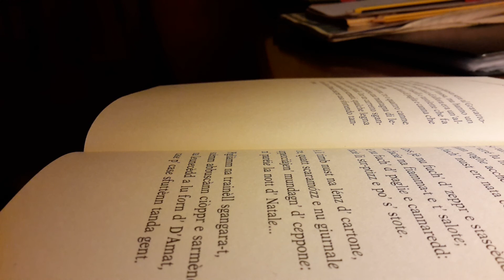I fuochi di San Giuseppe di Domenico Chieffo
LI FUCH’ D’ SAN GIUSEPP
San Giusepp…
So’ turna-t stasere au Gravattone
P’ veré lu meglie fuch’ d’ Venosa;
hann voglie acché dèicie sti uaglione,
lu fuch’ nust ere nata cose.
Coss jè nu fuch’ d’zeppr e stascèdd
Ca facie na fiamma-t e t’ salote;
Coss jè nu fuch’ d’ paglie e cannaredd:
facie li str-ptizz e po’ s’ stote.
A li timb nust na lenz d’ cartone,
tre, quatt scaramo’zz e nu giurnale
appecciàjen mundagn’ d’ ceppone:
m’ paréie la nott d’ Natale…
Pigliàmm na trainèll sgangara-t,
scèmm abbuscànn’ ciòppr e sarmènd,
na leuncèdd a lu forn d’ D’Amat,
case p’ case sfuttènn tanda gent.
L’o’tem jurn scèmm a la cambagn’,
Sand Sciùscie,Vignale,Canalicchie
E je curréie apprìss a li cumbagn’
Lu mbrell sfascia-t e lu pérepicchie…
Tott la léun po’ s’nzumelàje
Abbàsc’ a lu ceddàre d’ papanonn:
ddà Felecett non scennéie maje
pécché s’appauràje d’ lu papòunn.
Lu jùrn d’ la fest a la prim’ore
già ere bell’e prond lu pagliare
s’ la verèie tott z’ Diadore
ca l’accungertaje com’a n’autàre.
Lu fuch’ s’appicciàje vers la sere
‘ndra lusch’ e brusch’, a l’Avemmaréie,
lu vent-cidd d’ la primavere
‘ncapricciàje rr’ fiamm e s’ n’ scéie…
Chiù tarde, da rr’ case du largone
anzévn rr’ femmen’ a one a one
ch’ rr’ seggetèdd mmane e lu sciarpone
e s’arrutàvn attorn a lu ceppone.
Na scalfato’re, nu crosch’ e na pata-n,
nu b-cchìre d’ véin e na canta’t,
lu r-ganètt d’ mast Caìta-n
passaje allegramend la sera-t.
Po’ vers mezzanott a one a one,
rr’ seggetèdd mmane e na palett
rr’ femmenoccie p’ benedizione
purtàvn lu fuch’ d’ San Giuseppe.
Je, murt d’ sunn com’a Ciaciònn,
Scéie stanch’ d’ fuch’ e d’ cantìcchie
Appéis’ a la vandère d’ mammanonn,
li cauzùne cort e lu perepìccie…
di Domenico Chieffo.
da L'acqua d' la funtanedd
Traduzione tratta dal libro.
San Giuseppe, sono tornato questa sera dal Gravattone per vedere il miglior fuoco di Venosa, ma hanno un bel dire questi ragazzi, il nostro fuoco di allora era un'altra cosa. Questo è un fuoco di fuscelli e tavolette che fa una fiammata e ti saluta: è un fuoco di paglia e canna che fa uno strepitio e si spegne.
Allora con un pezzo di cartone, tre o quattro canne secche ed un giornale si accendeva una montagna di legna, sembrava la Notte di Natale. Con un carretto sgangherato procuravamo ciocchi e sarmenti, qualche legna al forno di D'Amato , casa per casa sfottendo tanta gente.
L'ultimo giorno andavamo per la campagna, a San Giorgio, ai Vignali, a Canalicchio, io correvo ai compagni con un ombrello sfasciato e un berretto. Tutta la legna veniva accatastata nella cantina di mio nonno, dove Felicetto non scendeva mai per paura dei fantasmi. Il giorno della festa, di primo mattino, la catasta era bella e pronta: se la vedeva mastro Teodoro che preparava il fuoco come un altare. S'accendeva verso sera, tra lume e scuro, all'Avemaria., il venticello della primavera incapricciava la fiamma e se ne andava. Più tardi, dalle case del quartiere uscivano le donne ad una ad una, con le seggiole in mano ed uno scialle; sedevano intorno al fuoco, una riscaldata, una bruschetta, e una patata, un bicchiere di vino e una cantata, con l’organetto di Mastro Gaetano passavamo in allegria la serata. Poi verso mezzanotte, a una a una con le seggiole le donnette portavano una paletta di fuoco per la benedizione. Ed io morto di sonno, me ne andavo stanco di fuochi e di canti, appeso al grembiule di mia nonna, con i calzoni corti ed il berretto.